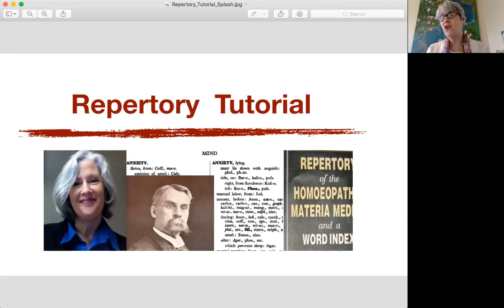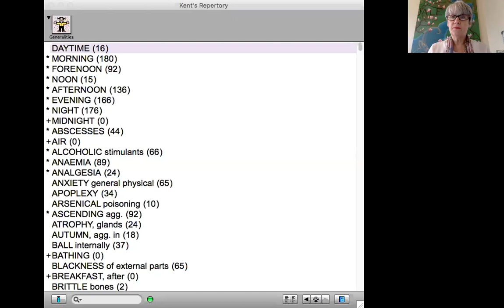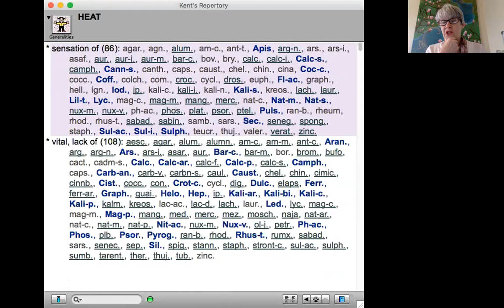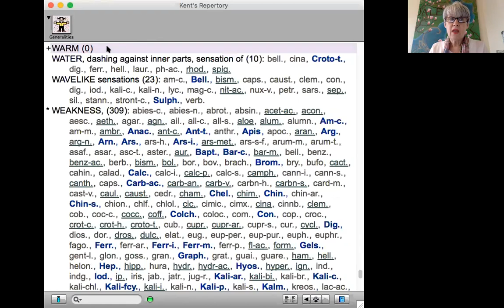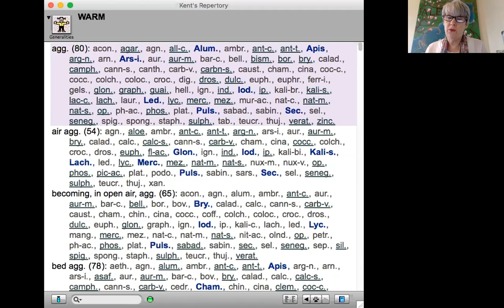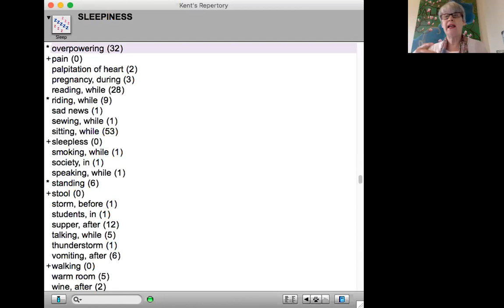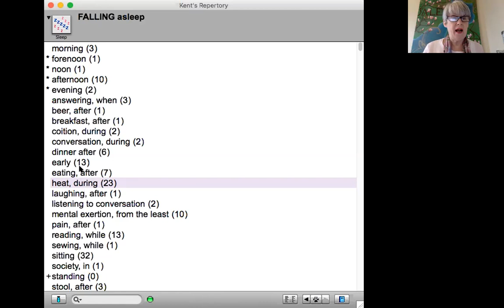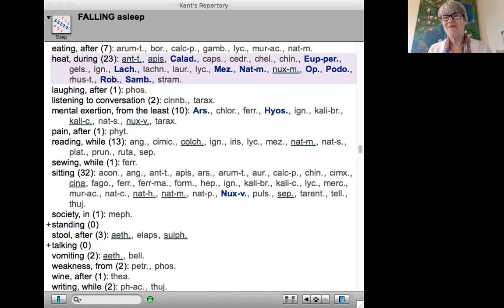Homeopathic Repertory: Translating our language into Repertory Terms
Someone tells us a symptom in modern language. How do we find it in the repertory. Beginning with a simple example: "I just can't handle the heat of summer!", Karen Allen CCH helps to explore where we might look in rubrics.

Repertory Tutorial is a step by step look into our homeopathic repertory structure, content and usage. The class is taught by Karen Allen, CCH, Author of the Repertory Tutorial and Workbook. Useful for learning, reviewing and preparing for the CCH exam!

You can find the full 60 hour online repertory course for purchase which includes an e-book of the Repertory Tutorial and Workbook.

This Tutorial recording is from a weekly class held on the Hub for subscribers.